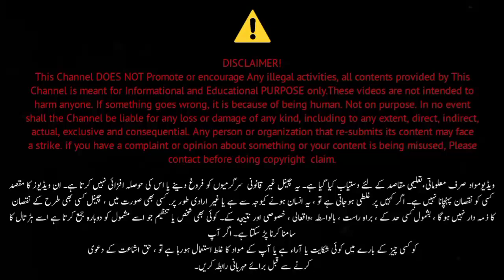B4U Global Website Nab K Pass Nahi | SRG World 🌍 Latest News And Updates